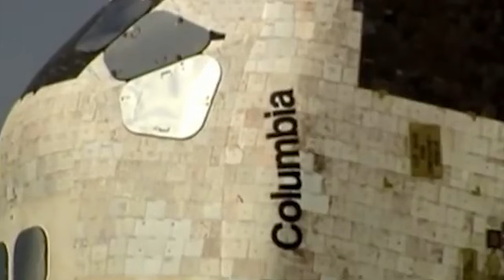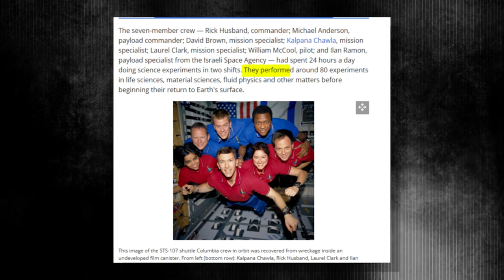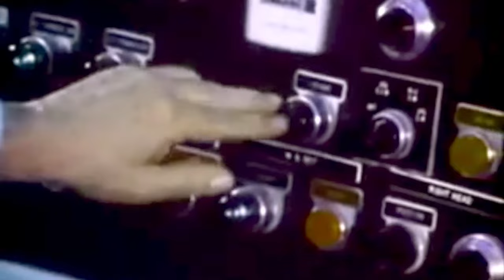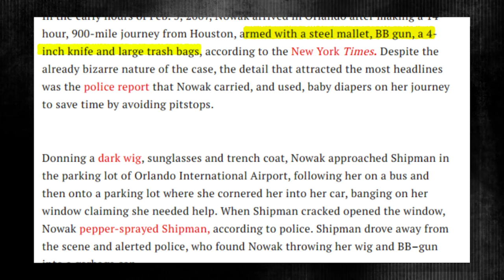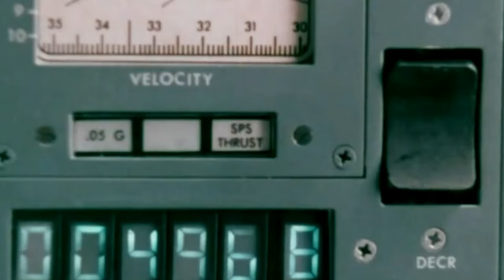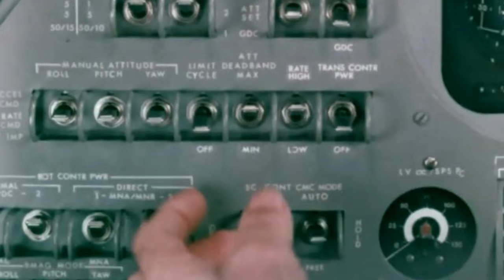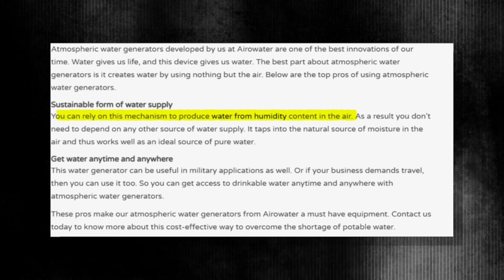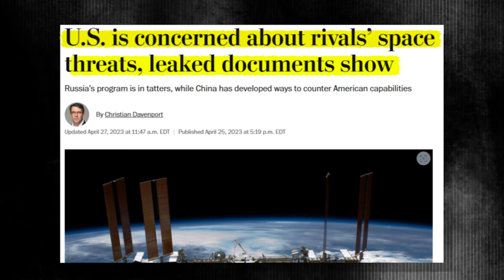NASA Just SHUT DOWN by The US After They Leaked This Restricted Secret To The Public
NASA Just SHUT DOWN by The US After They Leaked This Restricted Secrets To The Public

 In the vast expanse of the universe, mysteries lie hidden among the stars. For decades, NASA has pushed the boundaries of human knowledge, exploring unknown and unraveling the secrets of our universe. But could there still be some secrets that the controversial agency is hiding from the world? And how exactly did such highly classified information find its way into the public domain? Join us as we uncover the top ten NASA secrets accidentally leaked to the public!

The Columbia Disaster traced into the collective memory of space exploration, happened with heart-wrenching drama and profound consequences. Seven lives were tragically lost, but the impact of this event resounded far beyond the immediate loss. It marked the first time since the Challenger disaster in 1986 that a space shuttle had been lost with crew aboard during flight. As Columbia soared into the heavens on that fateful February day in 2003, it carried the hopes of a mission packed with scientific endeavors. The crew, comprising Commander Rick Husband, Pilot William McCool, Mission Specialists Michael Anderson, Kalpana Chawla, David Brown, and Payload Commander Michael Clark, along with Payload Specialist Ilan Ramon from Israel, embarked on a journey to service the iconic Hubble Space Telescope. This heart-wrenching event drew haunting parallels with a prior disaster that occurred 17 years earlier involving the Challenger.